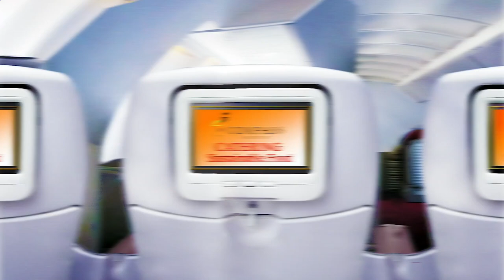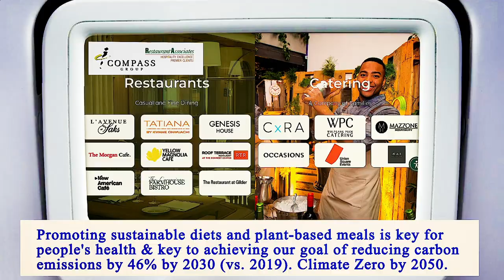Nearest Restaurant to Me Brooklyn 11213 NY, Kings County, New York, United States